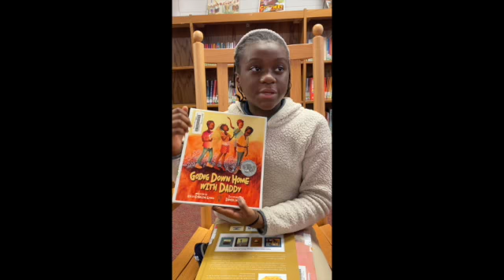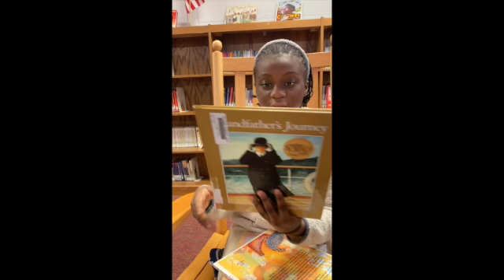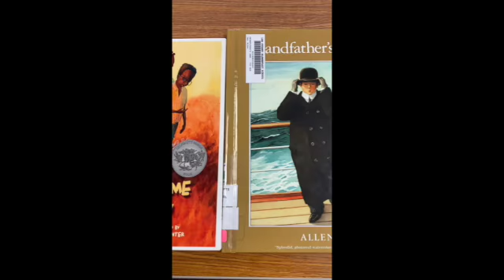B Alexander Book Recommendations